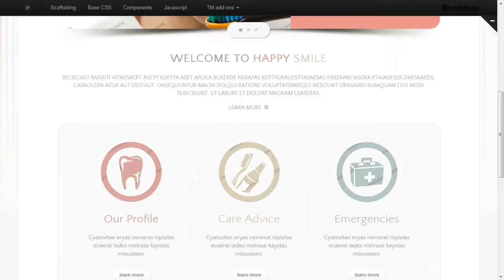Dentistry Responsive Website Template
Dentistry Responsive Website Template is a pre-made professionally designed web template to showcase your product or content in a unique way. This template is designed with user experience and usability in mind.